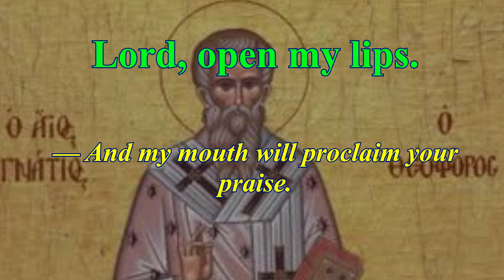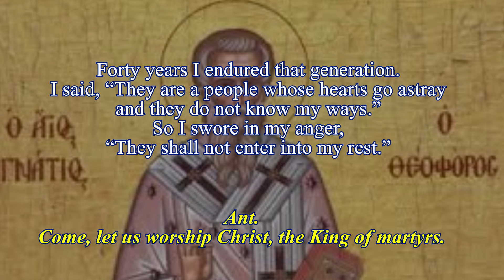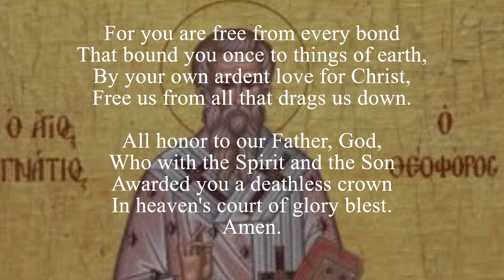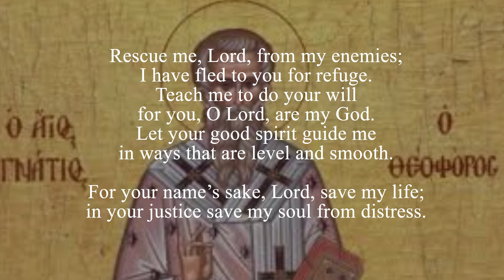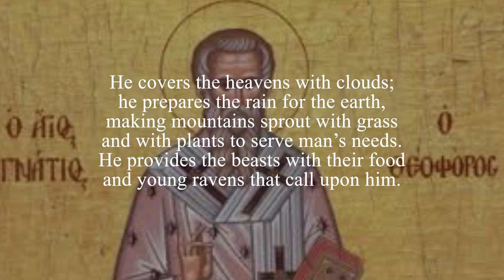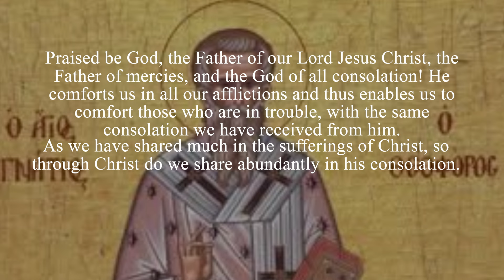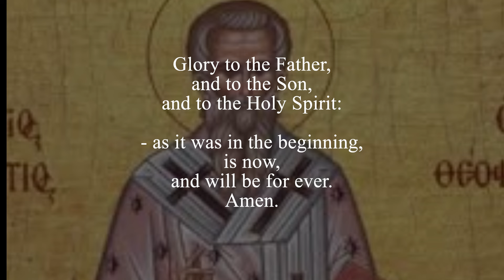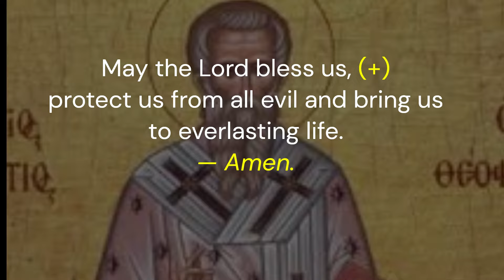Divine Office Lauds 28th Thursday of OT Saint Ignatius of Antioch October 17, 2024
Saint Ignatius of Antioch, Bishop and Martyr
Memorial

“Yes, one and all, you should form yourselves into a choir, so that, in perfect harmony and taking your pitch from God, you may sing in unison and with one voice to the Father through Jesus Christ.”[1]

St. Ignatius of Antioch was born in Syria around the year 50 A.D. According to tradition, he was the second bishop of Antioch, after St. Evodius. During a persecution, St. Ignatius held to the faith and was sent to Rome to be executed. En route, representatives of many churches welcomed him. On this grueling journey, he wrote seven surviving letters to various churches in modern-day Turkey, to Christians in Rome, and to his fellow bishop Polycarp. His letters are important witnesses to the life and thought of early Christians. In them, he emphasized Christian unity- centered on the bishop and the Eucharist, and stressed the reality of Christ’s humanity and divinity.

Morning Prayer*

Ribbon Placement:
Liturgy of the Hours Vol. IV:
Ordinary: 618
Psalter: Thursday, Week IV, 1177
Common of One Martyr: 1731 (reading)
Proper of Saints: 1492 (concluding prayer)

Christian Prayer (single volume):
Ordinary: 689
Psalter: Thursday, Week IV, 968
Common of One Martyr: 1414 (reading)
Proper of Saints: 1291 (concluding prayer)

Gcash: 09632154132